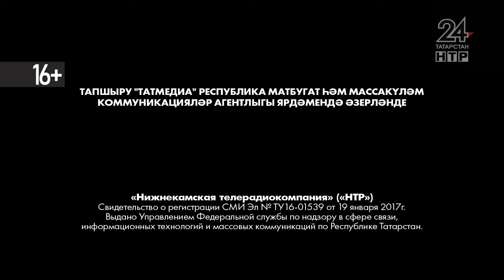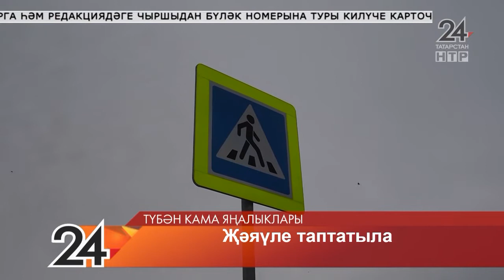Яңалыклар. Эфир 29.11.2021